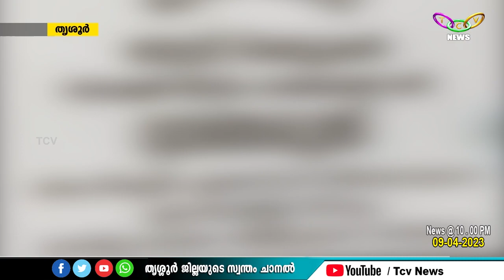സമൂഹമാധ്യമങ്ങള്‍ വഴിയും ഓണ്‍ലൈന്‍വഴിയും കേരള ഭാഗ്യക്കുറിയുടെ വില്‍പ്പന